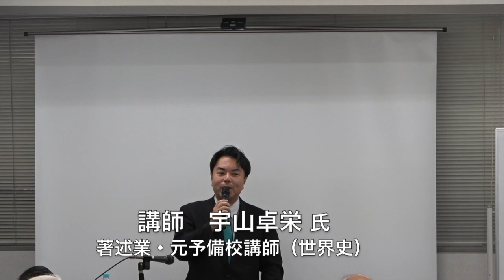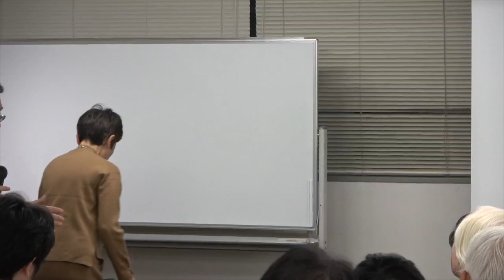第９回 守る会講演会「なぜ日本では女系継承が認められないのか」第二部 講師 宇山卓栄 氏『日本の皇室は、何故世界の王室から尊ばれるのか！』2022/11/20 ABC渋谷会議場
主催：皇統(父系•男系)を守る国民連合の会（守る会）
宇山卓栄先生はこの『皇統(父系•男系)を守る国民連合の会（守る会）』の理事に
就任されたことが発表されました。

【まほろばジャパン04】動画リスト
第９回 守る会講演会「なぜ日本では女系継承が認められないのか」
① 開会の挨拶・葛城奈海 / 加瀬英明氏への黙祷 / 国会議員祝辞 / 参加者紹介
② 第一部：三人娘（葛城奈海•さなみん•saya）の朗読で綴る『戦後の教科書から消された物語』
③ 第二部  講師  宇山卓栄 氏『日本の皇室は、何故世界の王室から尊ばれるのか！』